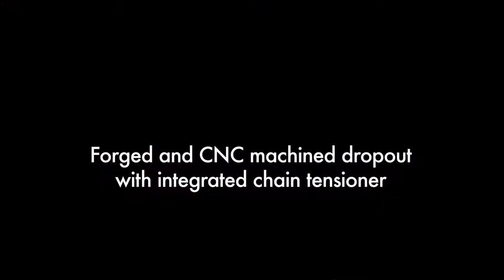Radio Bike Helium Pro Frames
For 2020/21 Radio has really stepped it up with their ever increasingly popular Raceline Helium Frame line up. This Pro XXL frame is manufactured from hydro-formed 6061 alloy, riders all around the world have embraced this company's ethos of creating pure race machines that eschew flashy details, and draw upon Radio's German parent company We Make Things experience of producing high quality bicycle parts. One look at these frames in person will convince you of their quality, and a glance at the specs will seal the deal.

Film/edit Tim Storey